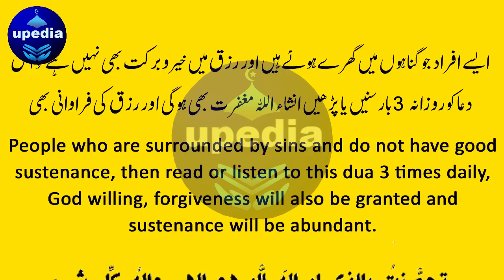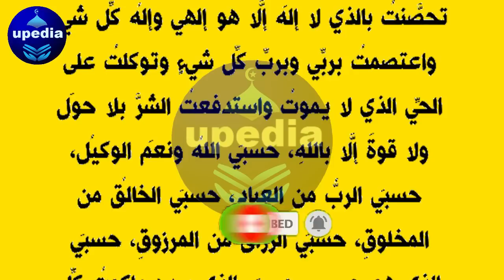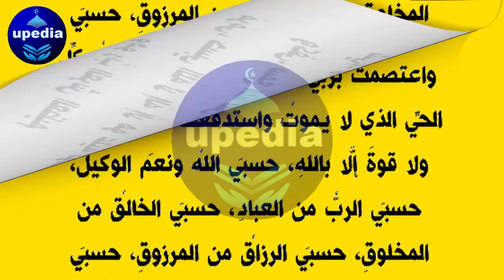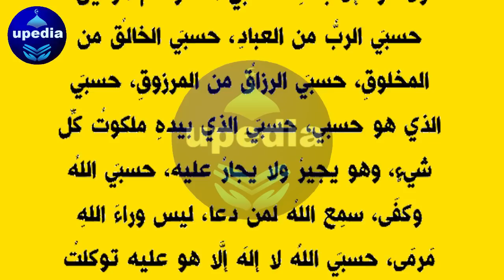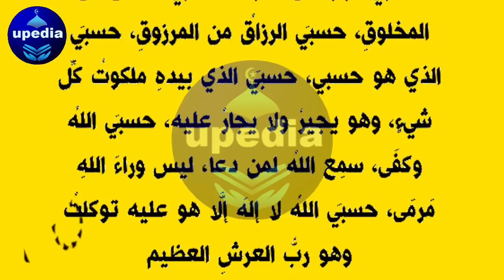Maghfirat Ka Sunehri Moqa Aa Gaya | Golden Chance Of Forgiveness | مغفرت کا وظیفہ | Maghfirat Ki XAR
Rizq Ka Wazifa | Maghfirat Ka Wazifa | Gunah Ki Mafi Ka Wazifa | Upedia Channel Live Videos

Dosto! Agar ap chahty hein ky Allah pak apky tamam gunaah maaf farma dy to abhi is dua ko sun lein. Insha Allah ,Allah apky tamam gunaah bakhsh day ga aur apky rizq o dolat mein izafa farmae ga.